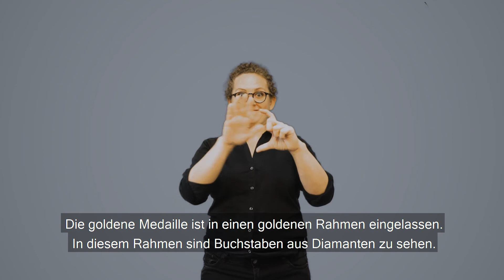OEGS - Gnadenmedaille Isabella d'Este von Mantua